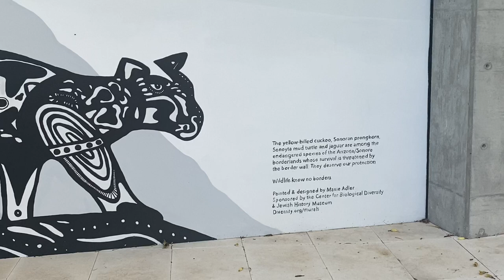Wildlife Know No Borders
The yellow-billed cuckoo, Sonoran pronghorn, Sonoyta mud turtle and jaguar are among the endangered species of the U.S./Mexico borderlands whose survival is threatened by the border wall. They deserve our protection.

Painted & designed by Maxie Adler
Diversity.org/murals